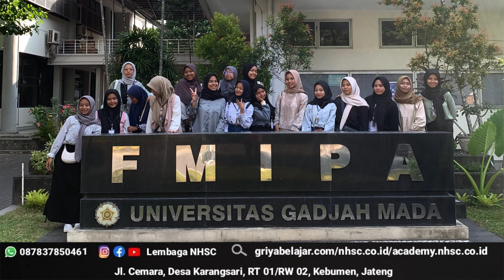Visitasi Kampus Universitas Gadjah Mada (Lembaga NHSC) bersama BKMK